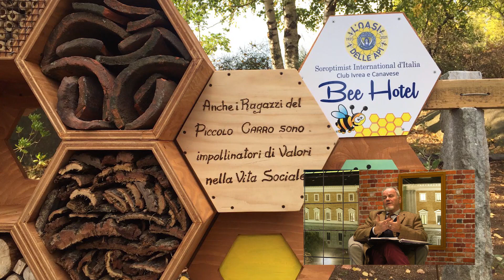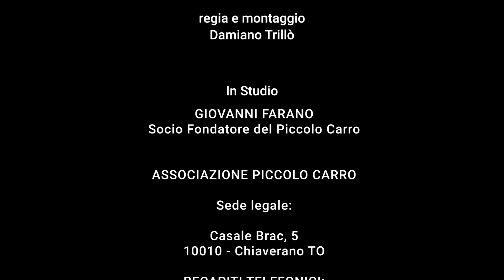Vol.To Tv - Piccolo Carro